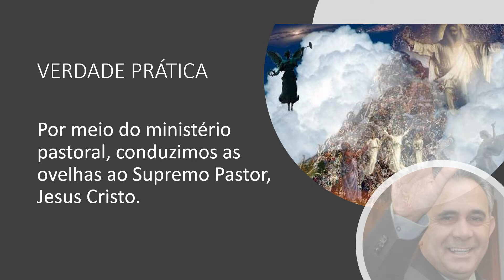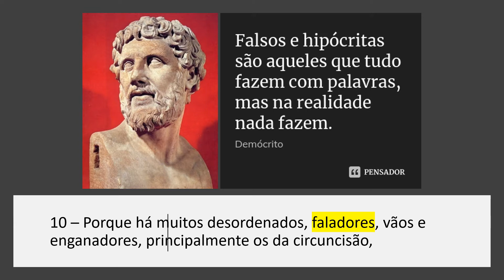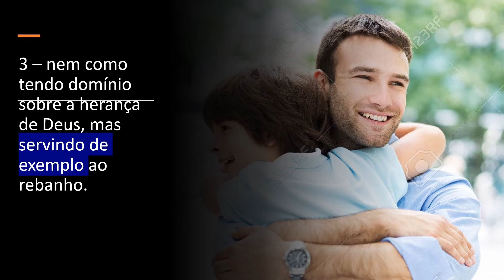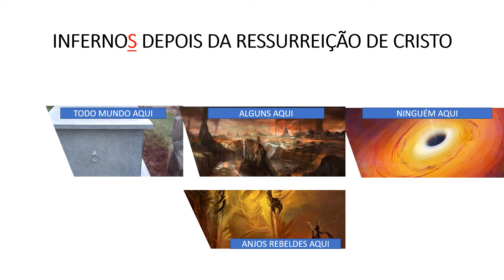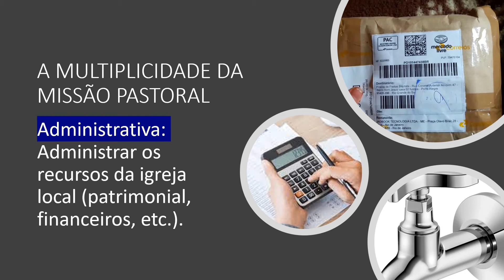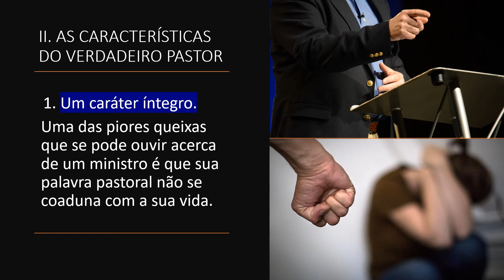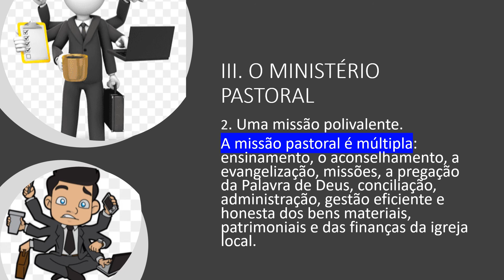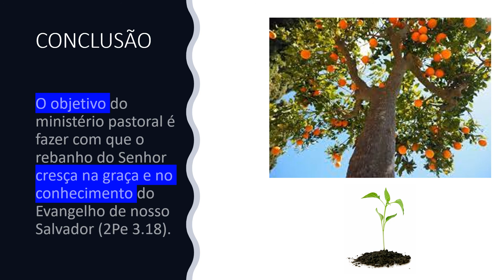Lição 9 O Ministério de Pastor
O dom ministerial de pastor é concedido àqueles a quem Deus chama para servir ao seu precioso rebanho, a Igreja de Jesus. Esta acha-se espalhada nas igrejas locais que reúnem crentes oriundos de todos os lugares do mundo. Eles estão sob os cuidados de líderes para serem alimentados com a Palavra de Deus.